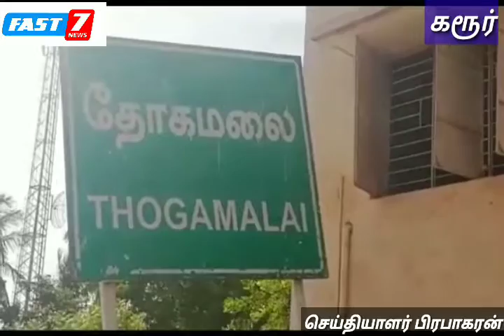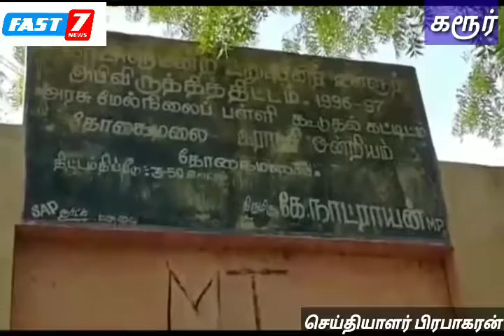கரூர் - 12.07.2019 தோகைமலை அரசு மேல்நிலைப்பள்ளில் கஜா புயலால் பாதிக்கப்பட்டு சுற்று சுவர் இடிந்து உ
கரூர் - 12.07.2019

தோகைமலை அரசு மேல்நிலைப்பள்ளில் கஜா புயலால் பாதிக்கப்பட்டு சுற்று சுவர் இடிந்து உள்ளது உடனே நடவடிக்கை எடுக்கக்கோரி அப் பள்ளியின் தலைமை ஆசிரியர் கோரிக்கை

தோகைமலை அரசு மேல் நிலைப்பள்ளி  இயங்கி வருகின்றது,  இந்த பள்ளியில் 1456 மாணவ மாணவிகள் பயின்று வருகின்றார்கள்,கடந்த 10 மாதத்திற்க்கு முன்னதாக கஜா புயல் வீசியது. இந்தப்  புயலால் சுற்றுச்  சுவா் அருகிலுள்ள மரம் சுற்றுச் சுவர் மீது விழுந்ததில் சுவா் பெரிதும் பாதிக்கப்பட்து. பள்ளியின் தலைமை ஆசிாியா் வளர்மதி இது குறித்து.பொதுப்பணித்துறை யில் தகவல் அளித்துள்ளார். அதன் பிறகு நான்கு மாதத்திற்க்கு முன்னதாக  இரண்டு லட்சம்  நிதி ஒதுக்கீடு செய்யப்பட்டது. ஆனால் அதிகாாியின் அலட்சியத்தால் இன்று வரை பணிகள் துவங்க வில்லை.  பொதுப்பணித்துறை அதிகாாியிடம் கேட்டால் டெண்டா் விடுகிறோம் என்று நாள் கடத்தி வருகின்றாா்கள. ஆனால் இங்கு மாலை, இரவு நேரங்களில் மது அருந்துதல், சட்டத்திற்க்கு புறம்பான செயல்கள், ஆடுகள், பன்றிகள், நாய்கள் ஆகியவைகள் உள்ளே சென்று அசிங்கப்  படுத்தி வருகின்றது. அரசு அதிகாரிகள் இப்பணியை விரைந்து முடிக்க வேண்டும் என்று தலைமை ஆசிாியா், பெற்றோா்கள் கோாிக்கை. இது போன்று 1996−97 ஆம் ஆண்டு கரூா் மாவட்ட MP யாக இருந்த நாட்ராயன் அவா்களின் தொகுதி மேம்பாட்டு நிதியில் ரூ 3.5 லட்சத்தில் இரண்டு வகுப்பறை கொண்ட கட்டிடம் கட்டி கொடுத்தாா்.தற்போது மேற்கூரை இடிந்து கம்பி தெரியும் அளவில் காணப்படுகிறது. இதனால் மாணவ, மாணவிகள் மரத்தடியில் மண்ணில் அமா்ந்து பயிலும் நிலை கட்டிட வசதி இல்லை. அதனால் அதிகாாிகளின் அலட்சியத்தால் மாணவா்கள்  அவதிப்பட்டு வருகின்றாா்கள், மாணவா்களின் கோாிக்கையை ஏற்று புதிய கட்டிடம் கட்டித் தரவேண்டும் என்று தலைமையாசிாியா் வளா்மதி கோாிக்கை வைத்துள்ளாா்.